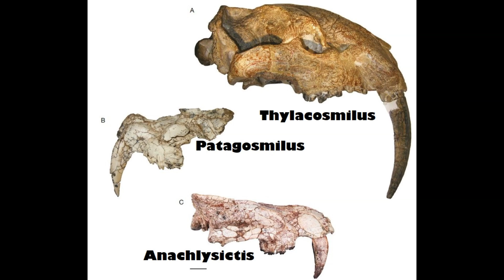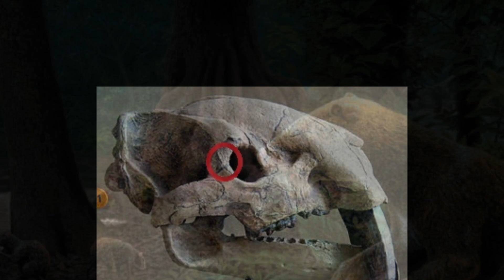A little sabertooth story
Prof Wroe shines a light on an important Columbian fossil find that hasn't received the attention it deserves!